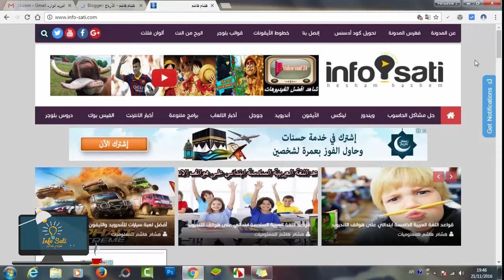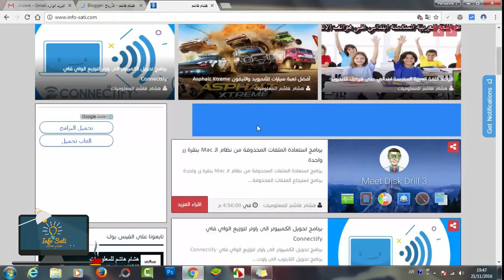حل مشكلة ظهور مساحة فارغة بين المشاركات في الصفحة الرئيسية لمدونة بلوجر